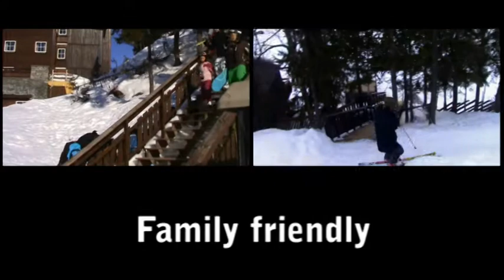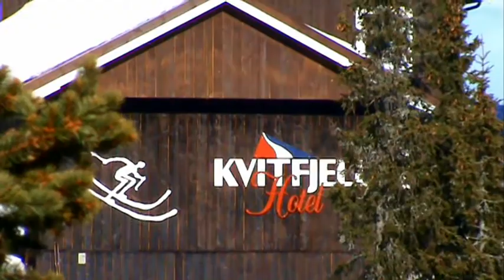Kvitfjell Hotel (English)